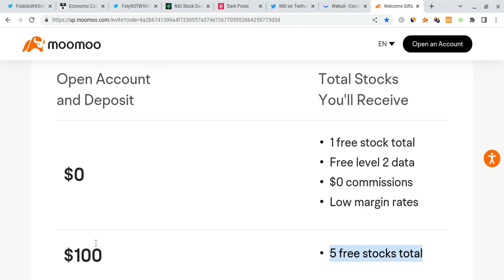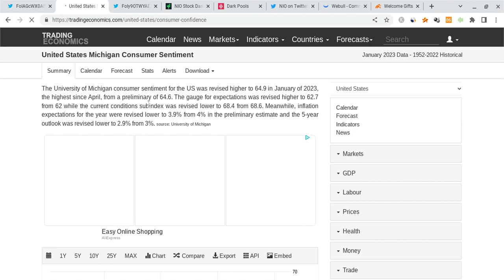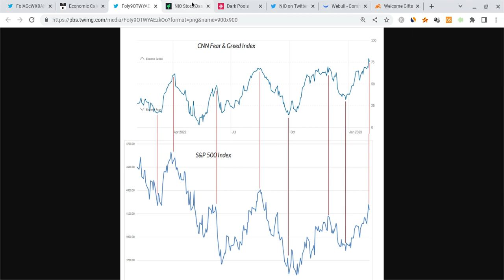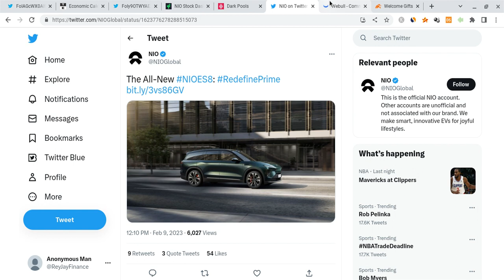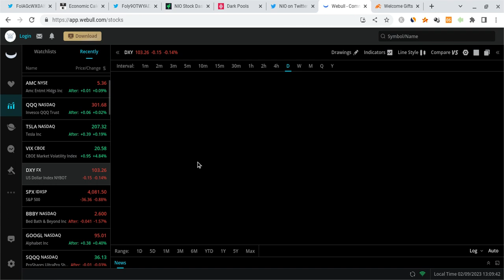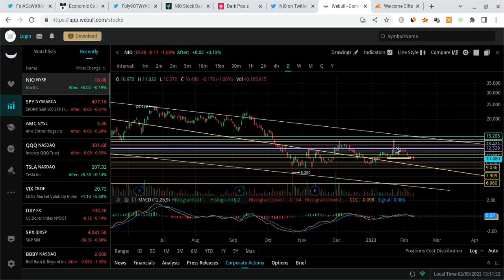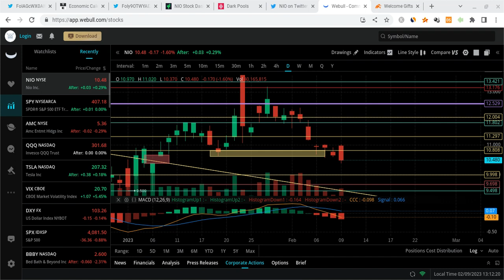🔥 NIO STOCK WILD DAY TOMORROW!!! MUST WATCH NIO ANALYSIS!!! 🚀